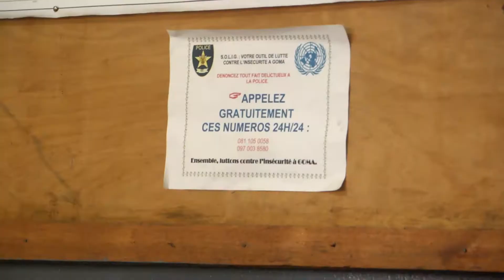François Grignon visite la Police congolaise au Nord-Kivu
À Goma, le Représentant Spécial Adjoint chargé des opérations et de la protection, François Grignon, visite les services provinciaux de la Police nationale congolaise (PNC).